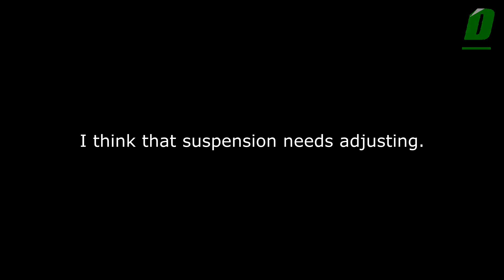Wheel hopping Peugeot 306 (Sol Rally Barbados 2013)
SOL Rally Barbados 2013 - Day 1
SS2 - Sailor Gully.

Sean Field's Peugeot 306 does the weirdest thing for the first day of the event. The rear suspension causes the car to bounce up and down violently while going through the Sailor Gully stage.